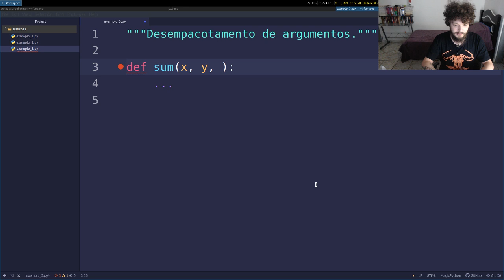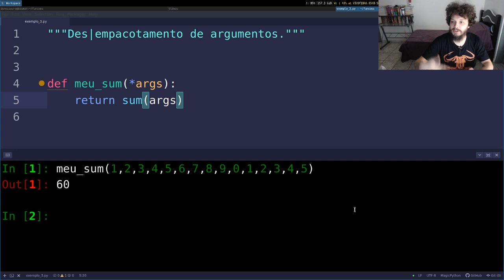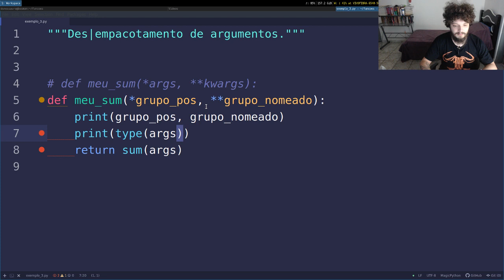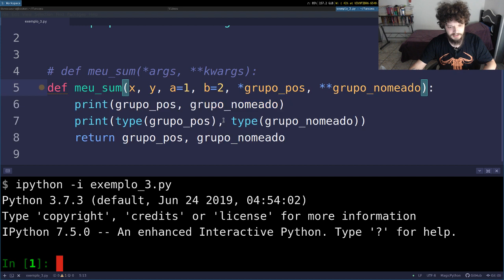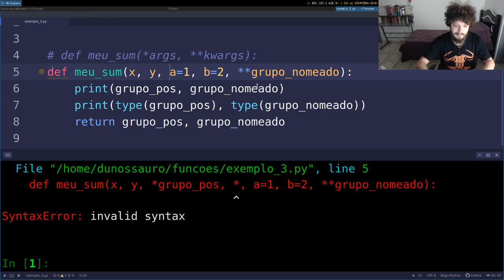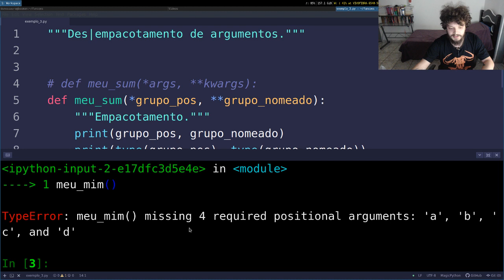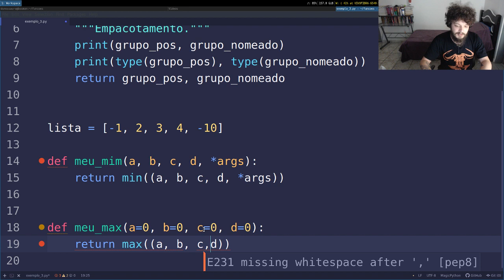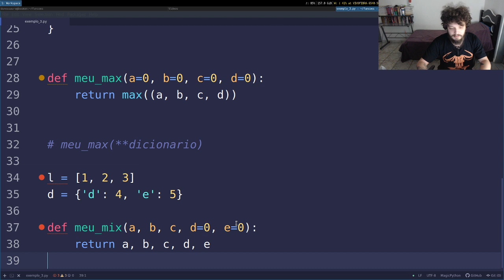Minissérie Pythonica: Funções #3 - Empacotamento e desempacotamento de argumentos